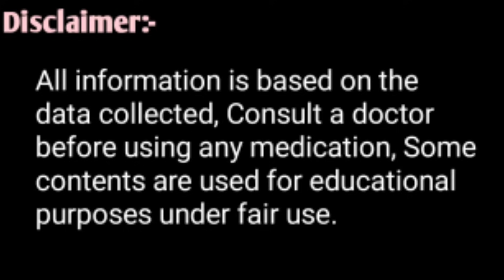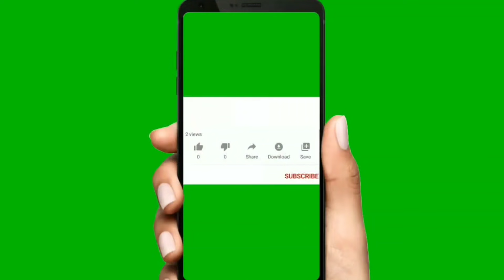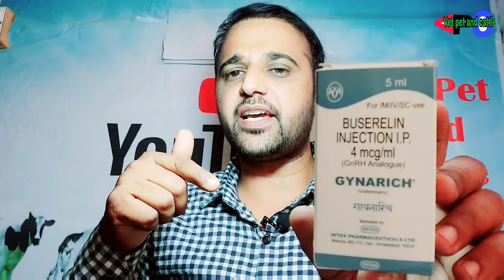GnRH/Buserelin Acetate Injection in Animals||पशुओं को गाभिन ठहराने वाला इंजेक्शन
पशुओं को गाभिन ठहराने वाला इंजेक्शन का उपयोग पशुओं में कैसे करें?
GnRH Injection use in Animals
Buserelin Acetate Injection use in Animals
Pregnant Tharane mein Kaam aane vaala Injection

Dewormining for Cow Buffalo भैंस गाय को पेट के कीड़े मारने की दवा किस विधि से दें

Channel ki membership lena chahate ho to iss number par What's up kare:- 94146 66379